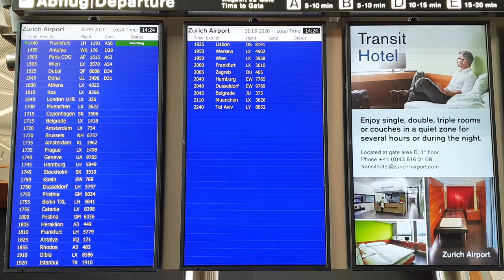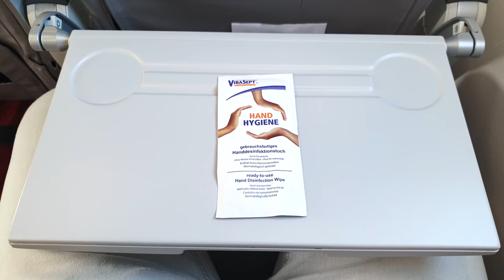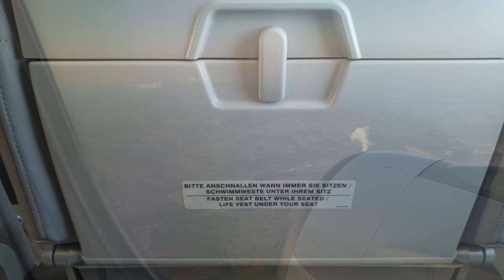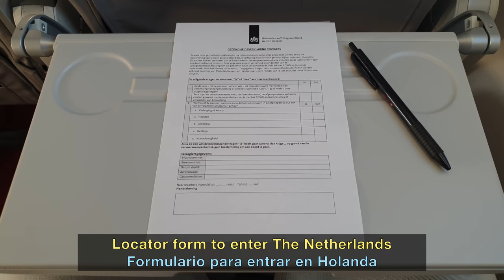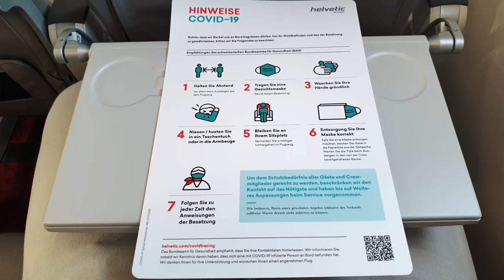TRIP REPORT | Discover the New Embraer E2! ツ | HELVETIC E190 E2 | Zurich to Amsterdam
Helvetic Trip Report flying on the brand-new Embraer E190 E2 from Zurich to Amsterdam on a beautiful and sunny summer afternoon.

A very comfortable flight on the new Helvetic Embraer E2 from Zurich to Amsterdam. This was one of those perfect afternoons to fly: sunny skies and almost no wind and turbulence. The light was perfect when departing from Zurich and the sunset in Amsterdam during the approach was just amazing!

Once in Amsterdam, a very long taxi allowed us to spot a lot of different planes from our Embraer E2. A very enjoyable experience that I'm already looking forward to repeat!

Have you flown already with Helvetic? Which route? How was the experience? Have you already tried the new E2? Read you in the comments!

FLIGHT INFO:
· Airline: Helvetic (for SWISS)
· Airplane: Embraer E190 E2
· Flight number: SWR734 - LX734
· AIRPORTS:
- Departure: Zurich (ZRH- LSZH)
- Arrival: Amsterdam (AMS - EHAM)
· Departure Gate: A54
· Seat: 9F
· Registration: HB-AZA
· Date of recording: September 2020

CHAPTERS
00:00 Intro
00:24 Zurich Airport
03:30 Boarding
06:08 Taxi & Takeoff
10:06 Cruise & Descent
12:40 Approach & Landing
16:10 Amsterdam Airport